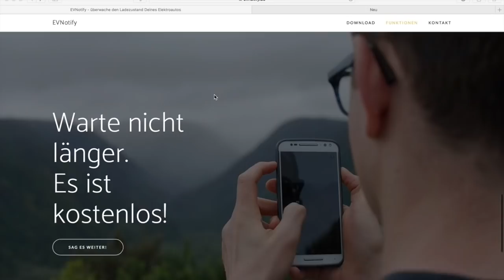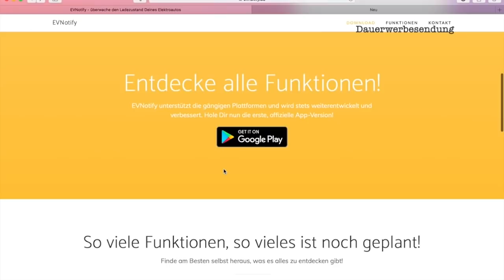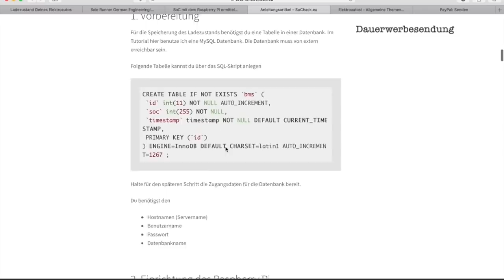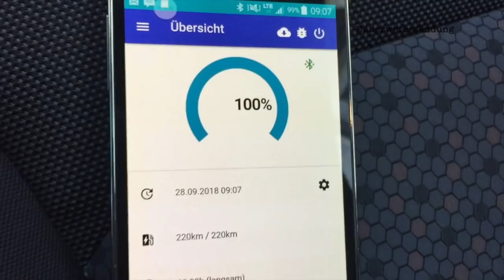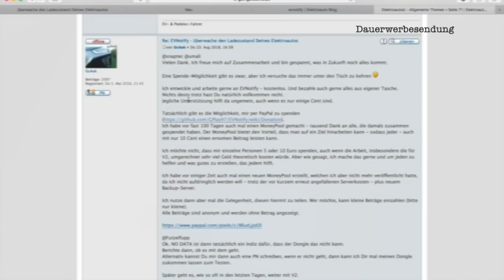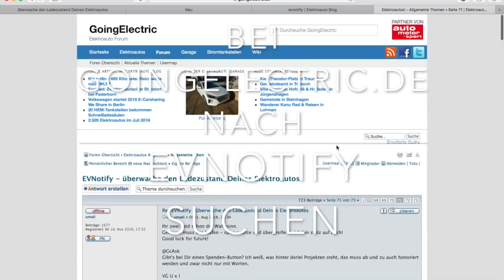Ioniq Elektro und EV-Notify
Um noch entspannter an der Ladesäule zu sein, fehlt dem Ioniq eine App, mit der man den Ladestand verfolgen kann. Aber es gibt Abhilfe.
SOChack und EVnotify